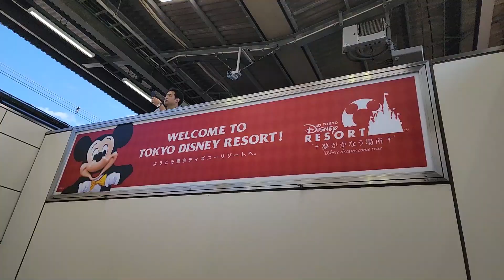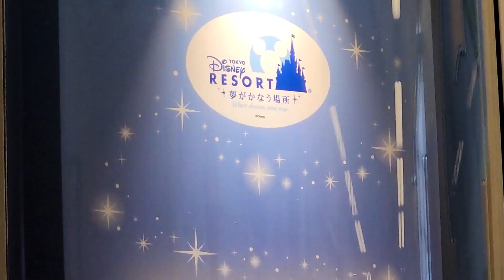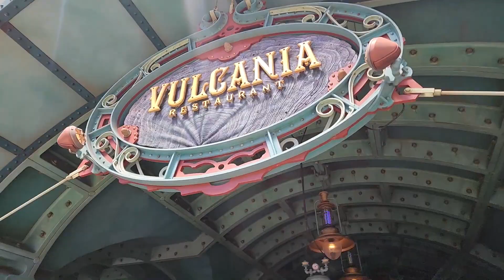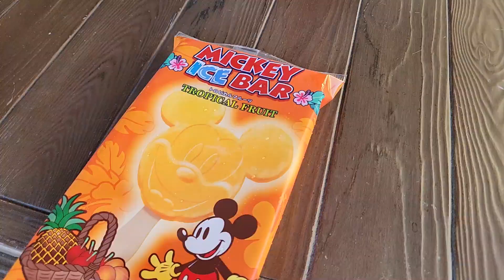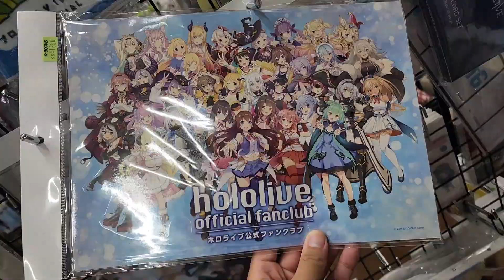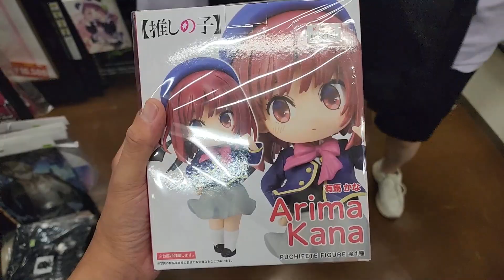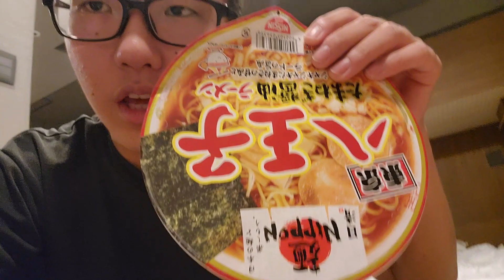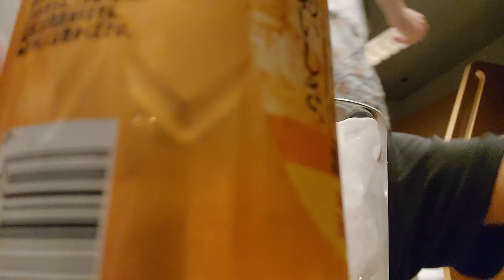디즈니씨 다녀왔습니다! '굿바이 일본' [일본 여행 브이로그] *마지막*